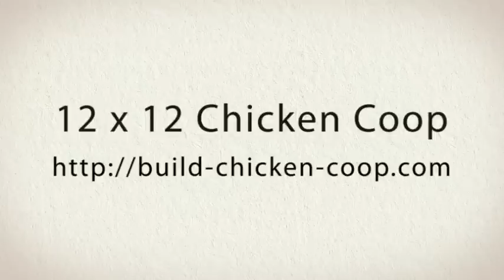12 x 12 Chicken coop shed plans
Custom Chicken Coop Plans. Complete blueprints with construction details.
Step by step videos on how to build a chicken  coop